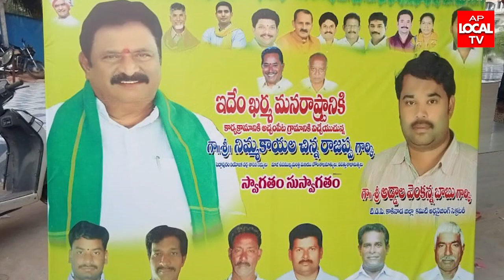అచ్చంపేటలో "ఇదేం ఖర్మ మన రాష్ట్రానికి" కార్యక్రమంలో నిమ్మకాయల చిన రాజప్ప